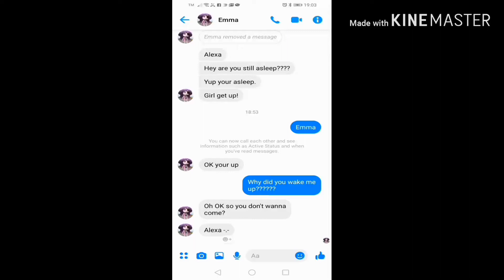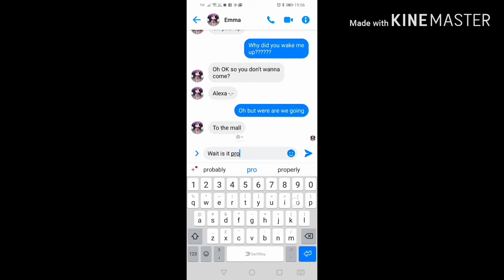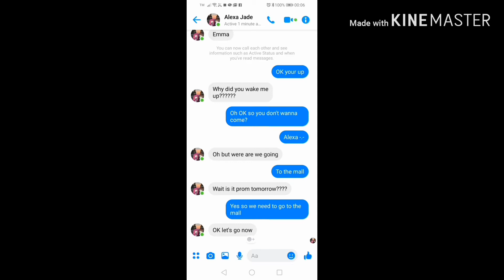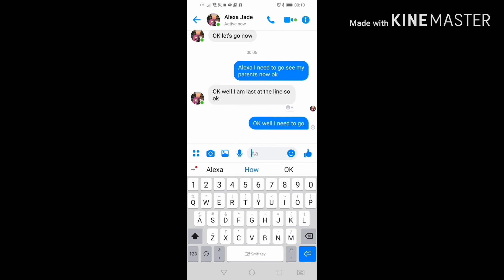The pink painter Ep.2 Season1 [gacha life] mini movie